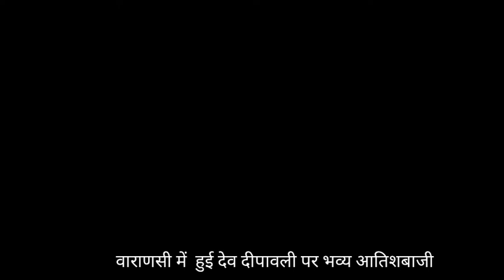वाराणसी में हुई देव दीपावली पर भव्य आतिशबाजी